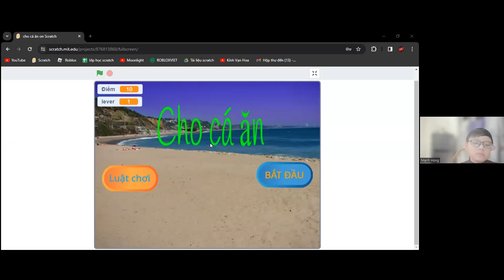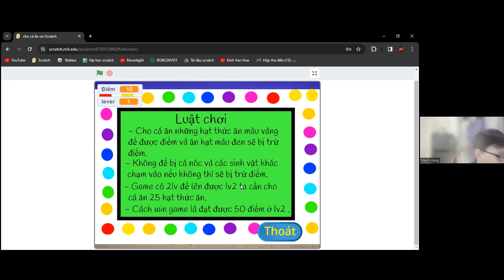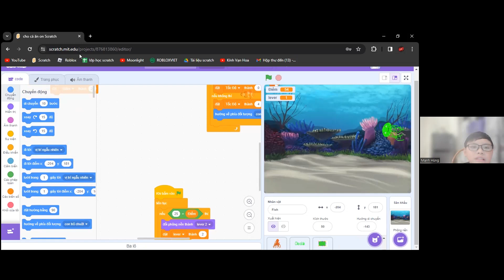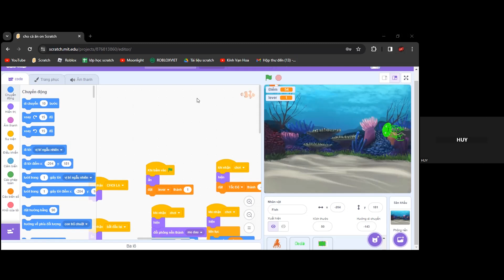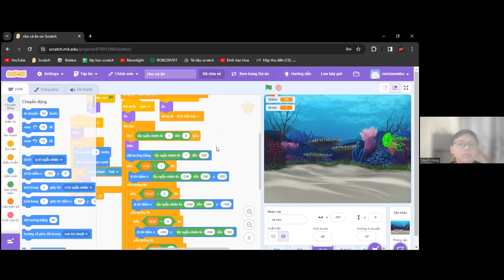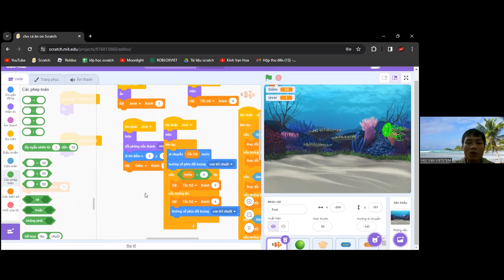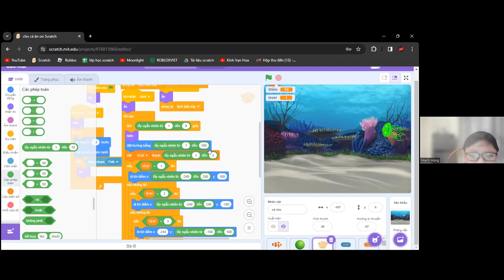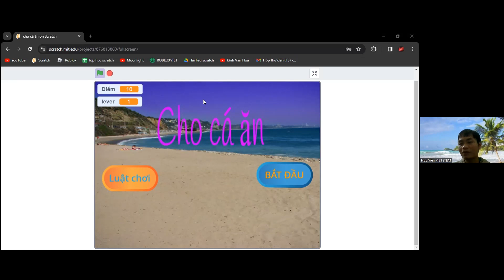Cho Ăn Cá - Lã Mạnh Hùng - Lớp lập trình Scratch VS395